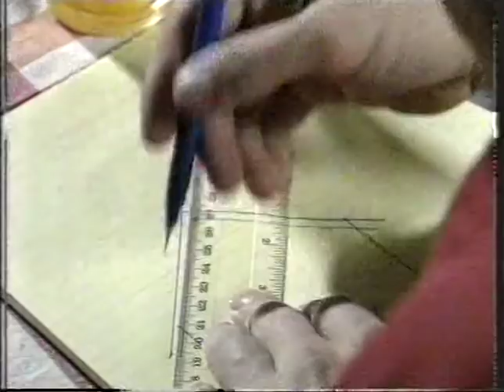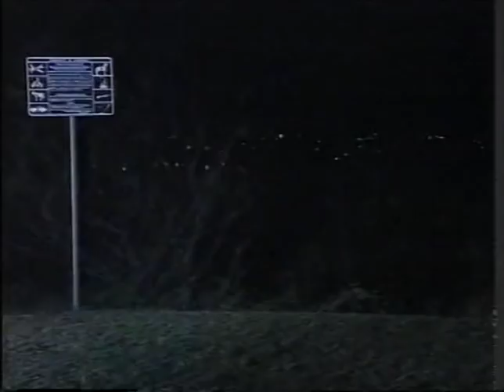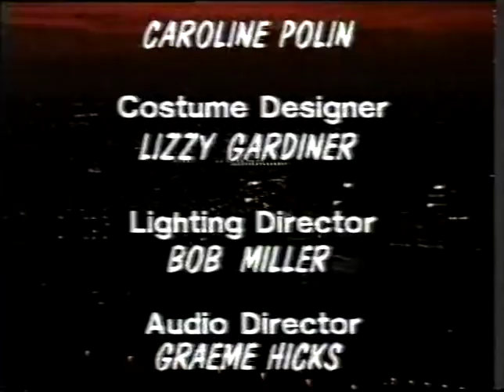E Street Episode 361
David's sister Laura arrives in Westside, CJ and Sam continue to fight for Toni's affections, and tragedy strikes when Charlie goes missing.